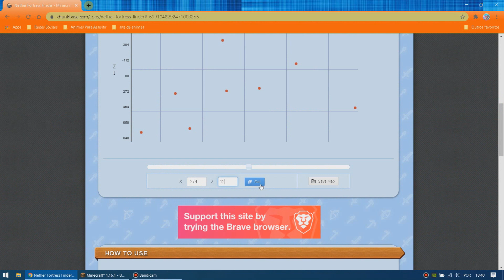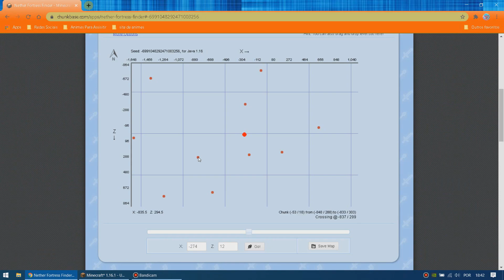Como Achar FORTALEZA DO NETHER no Minecraft 1.16.1 Tutorial (Java Edition, Bedrock Edition)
Hoje mostro para vocês o método mais fácil para encontrar a fortaleza do nether no minecraft, pode ser qualquer versão, é muito fácil mesmo espero que vocês entendam e já deixam o like e se inscrevam para me ajudar! Obrigado a todos que assistiram!